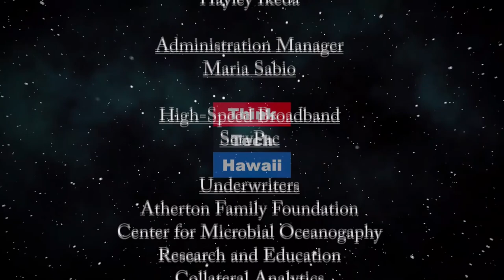Coronavirus in Developing Countries (Global Connections)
We cannot forget them - the virus.  Carlos Juarez of the University of the Americas in Puebla, Mexico, will discuss how the coronavirus is spreading in developing countries.  This is a continuation of the dialogue from last time on the global perspectives on the pandemic.

He will talk about how different developing nations are coping and preparing, how it's playing out (or not), and the many/different challenges facing parts of Africa, Asia, and Latin America, where is considerable variation.

For now, the epicenter continues to be Europe and the U.S., but developing countries are in the pipeline. The host for this episode is Jay Fidell.  The guest for this episode is Carlos Juarez.